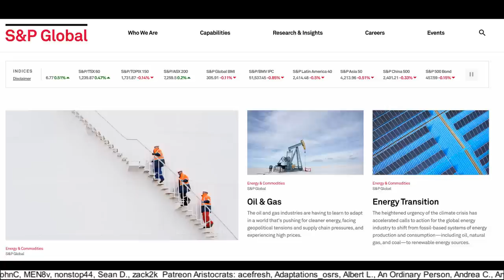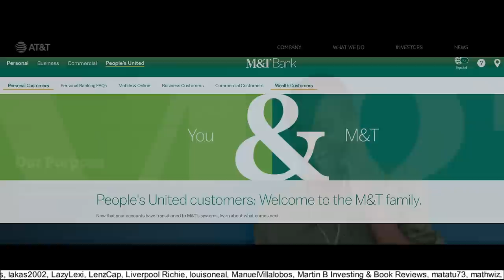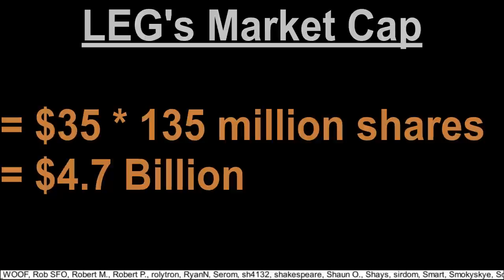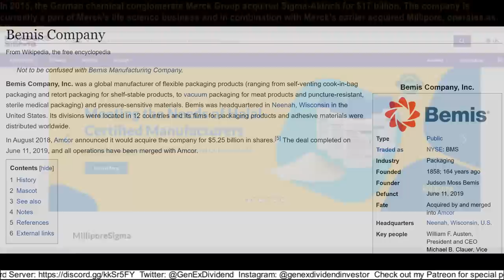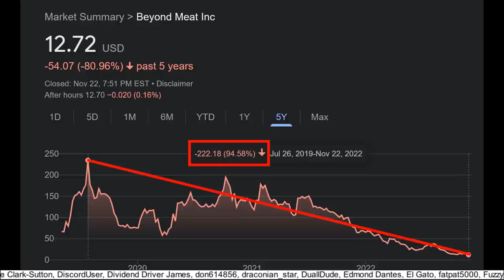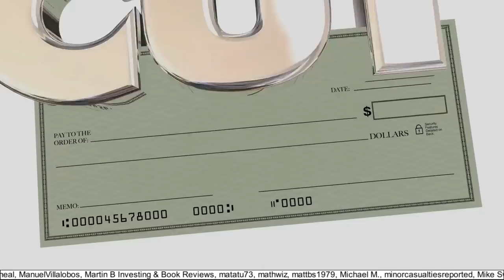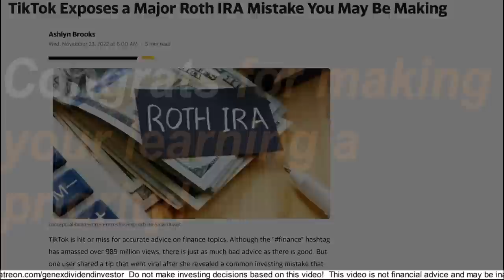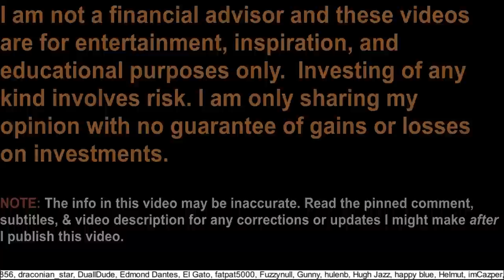Which Companies Lost Dividend Aristocrat Status?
In this video you’ll learn about companies that became Dividend Aristocrats, but then were later unfortunately removed from that prestigious list.

0:00 Intro
0:30 Dividend Aristocrat context
2:59 Companies removed as Aristocrats in 2022
3:20 Companies removed as Aristocrats in 2021
5:36 Companies removed as Aristocrats in 2016
6:03 Companies removed as Aristocrats in 2015
6:14 Companies removed as Aristocrats in 2014
6:27 Companies removed as Aristocrats in 2013
6:42 Companies removed as Aristocrats in 2012
7:06 Companies removed as Aristocrats in 2010
7:26 Companies removed as Aristocrats in 2009
7:52 Problems with chasing Hype Stocks
9:01 Eventually a company you own may cut their dividend
9:41 How being creative can drive more $ into your portfolio
11:14 A recent discussion I had with a relative about retiring & investing
12:02 How I’m “everything wrong with capitalism”.
12:22 Major ROTH IRA mistake some people make
13:06 Shoutout to my newest Patreon Aristocrats & Kings

Buy Some of my Fun Dividend Merch (10% donated to St Jude) ➜

Listen to my videos as Podcasts on iTunes, SoundCloud, Spotify, Castbox.fm, etc.

What is a dividend aristocrat?